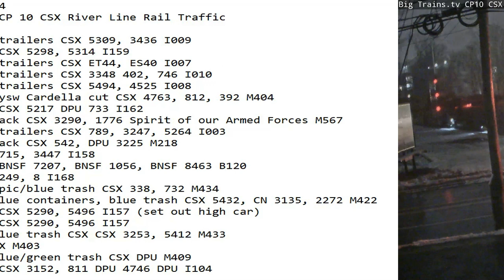February 17 2024 BigTrains.TV CP 10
24 Hrs trains
01:51 nb stack trailers CSX 5309, 3436 I009
02:41 nb stack CSX 5298, 5314 I159
07:27 nb stack trailers CSX ET44, ES40 I007
08:07 sb stack trailers CSX 3348 402, 746 I010
08:20 sb stack trailers CSX 5494, 4525 I008
08:34 nb mix, nysw Cardella cut CSX 4763, 812, 392 M404
10:18 sb stack CSX 5217 DPU 733 I162
10:27 nb auto rack CSX 3290, 1776 Spirit of our Armed Forces M567
11:14 nb stack trailers CSX 789, 3247, 5264 I003
12:00 sb auto rack CSX 542, DPU 3225 M218
12:32 sb stack 715, 3447 I158
14:43 sb tanks BNSF 7207, BNSF 1056, BNSF 8463 B120
15:05 sb stack 249, 8 I168
16:12 nb mix, epic/blue trash CSX 338, 732 M434
16:30 nb mix, blue containers, blue trash CSX 5432, CN 3135, 2272 M422
16:39 nb stack CSX 5290, 5496 I157 (set out high car)
18:16 nb stack CSX 5290, 5496 I157
19:31 sb mix, blue trash CSX CSX 3253, 5412 M433
21:24 sb mix CSX M403
22:41 sb mix, blue/green trash CSX DPU M409
22:56 sb stack CSX 3152, 811 DPU 4746 DPU I104